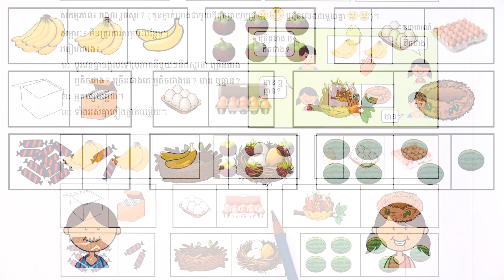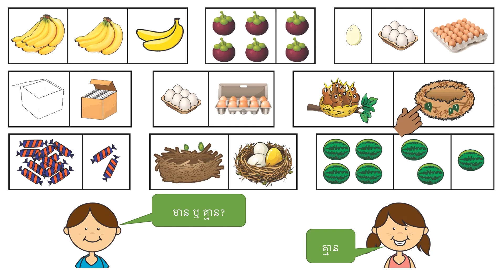មេរៀន៖ ការប្រៀបធៀបចំនួន លំហាត់ទី២ (ភាសាទំពួន)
មេរៀន៖ ការប្រៀបធៀបចំនួន លំហាត់ទី២ ទំព័រ៦
លក្ខខណ្ឌ ប្រើប្រាស់៖